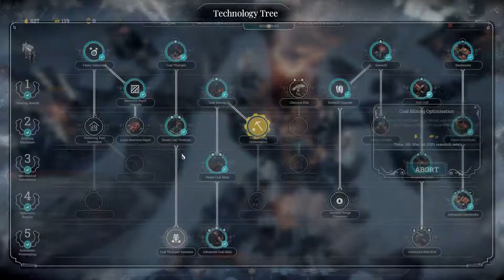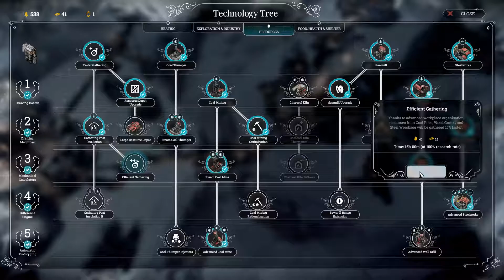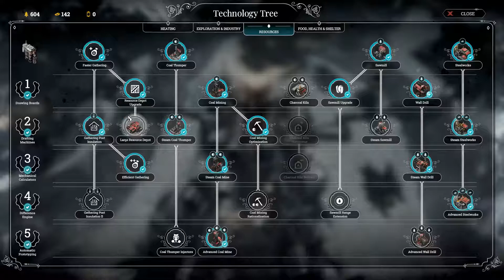Frostpunk - Endurance Extreme - Rifts (Deathless) Part Final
End of the road, ladies and gentlemen. It's been a fun and stressful ride. Thanks for tagging along. I discuss my strategy at the end

not doing 100% because it would take veeeeeeeeery long and this series is already long enough haha

Final storm at 28:47 in
Law strategy at 35:35